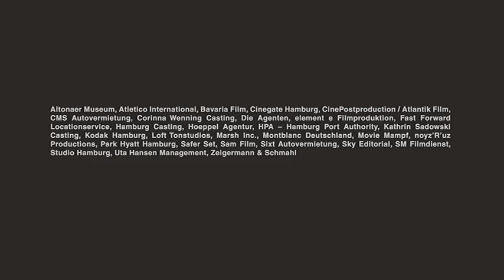FFHSH-Jubiläumsspots: Kleine Strolche - Paar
Einer von insgesamt drei Jubiläums-Spots, die der Regisseur und Produzent Lars Büchel anlässlich des 30-jährigen Jubiläums der Filmförderung in Hamburg mit der Produktionfirma element e und der Agentur Atletico International für die FFHSH realisiert hat. Neben den extra gecasteten Kinderdarstellern spielen Janin Reinhardt und Kostja Ullmann die Hauptrollen.